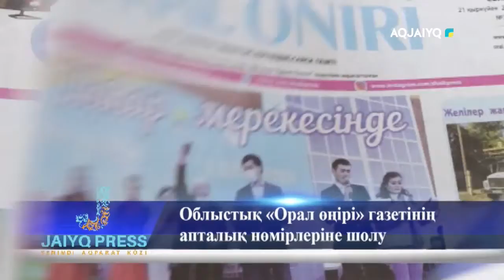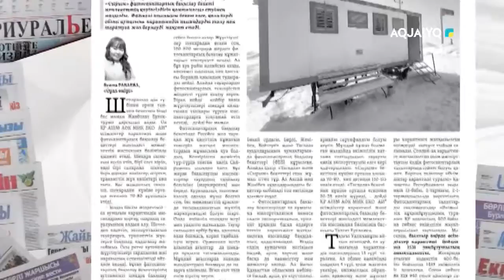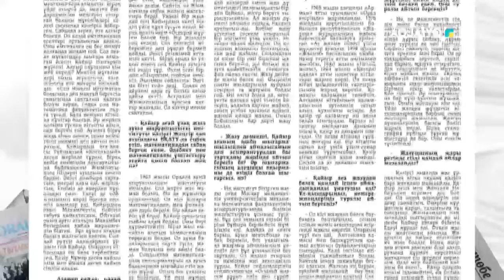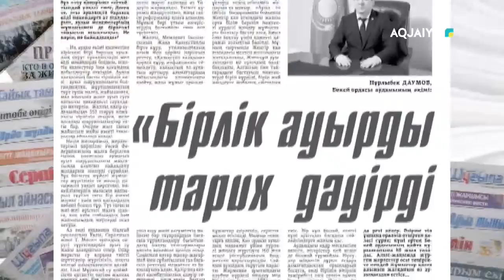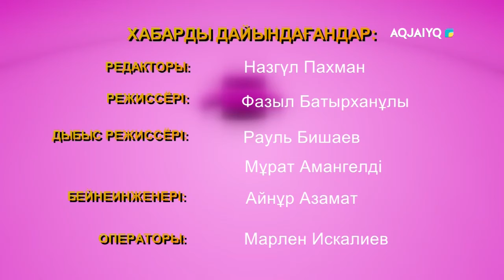Жаңа өмір, жаңа жыл, жаңа күнмен көрісу (11.03.2022)